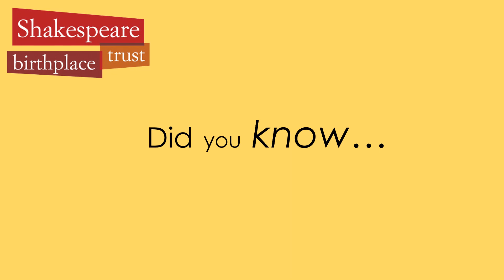The Activity Tent at Anne Hathaway's Cottage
Find out about our activity tent and see what our visitors think about the range of activities on offer.